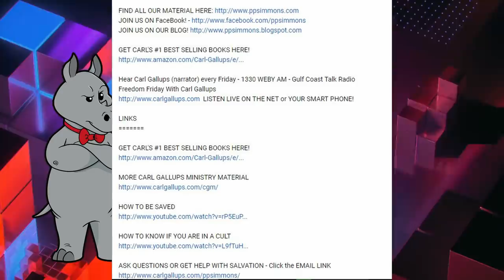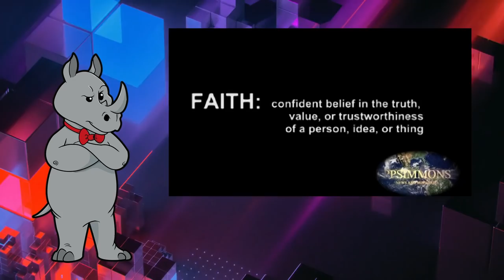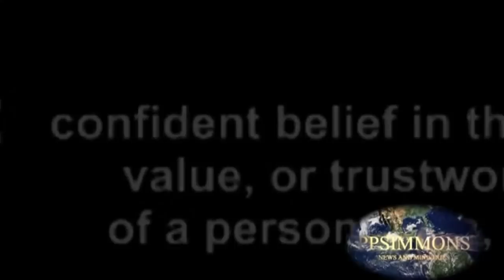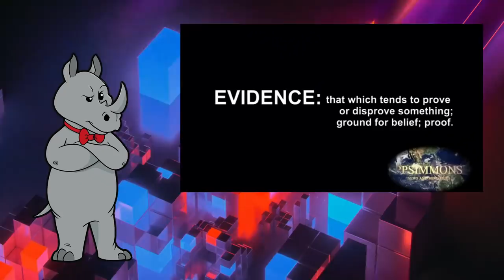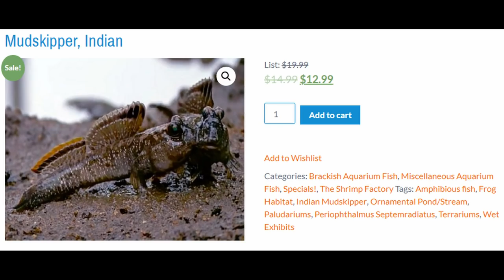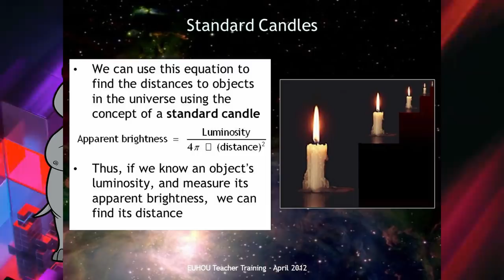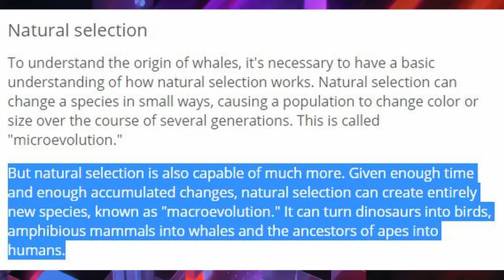Best Critique of Evolution...Ever?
The PNN News Network seems to think this is the best critique of evolution ever.

If this is the best they have, I'd hate to see what they consider the worst.

Also, my apologies for my aggressive noise gate...I didn't notice it until it was too late.